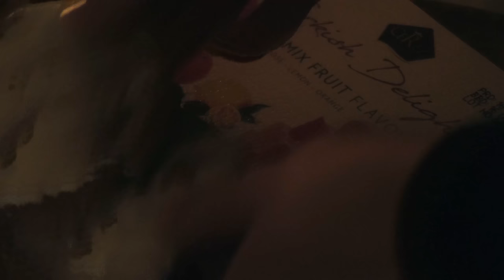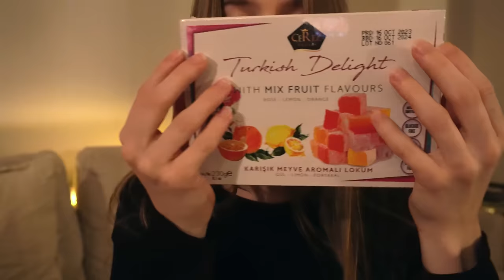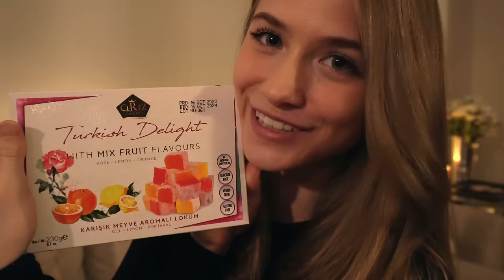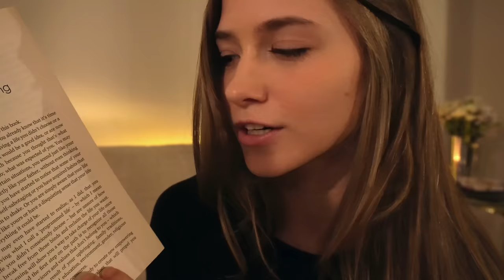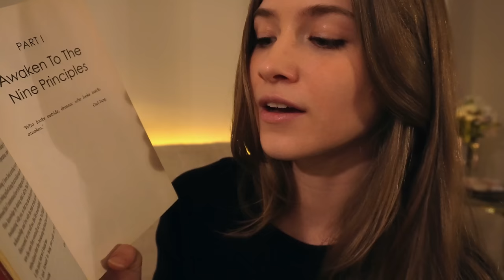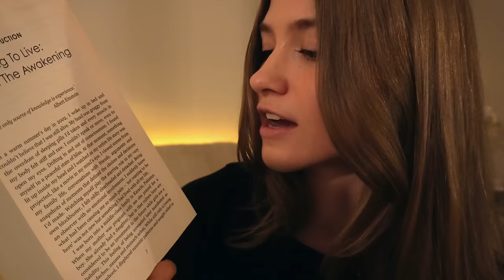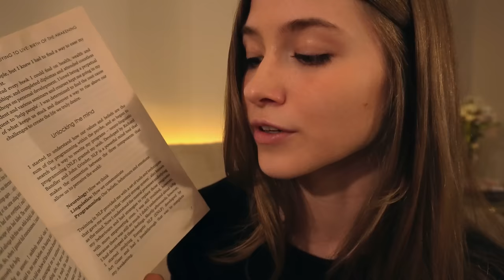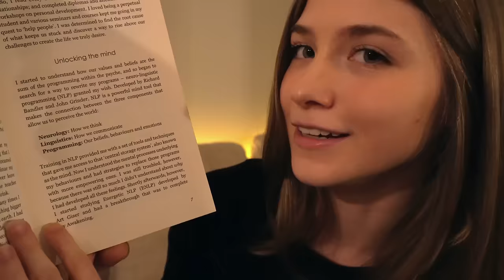[ASMR] Cozy Night In With Your Crush 🌟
Happy Holidays Everyone! I hope you like my take on a festive roleplay!! 🦌❄️

See you before new years for a bonus special surprise video!!

Link to book read at the end:

Turkish Delights I ate in the video:

If you like what you see: please don't hesitate to donate!

ALL OTHER LINKS:

Live ASMR every week on TWITCH!

Instagram(s)!

Amazon Wishlist!

EVERYTHING ELSE!

All filming, editing and sound design is done by me in the comfort of my in home studio!